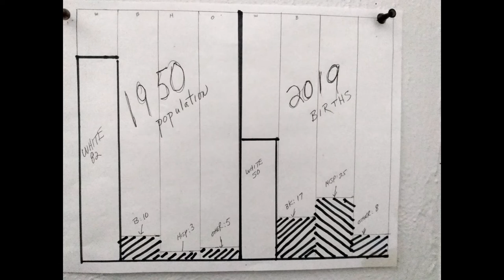SONG: crazy world - why "wokeness"????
Ok….Europeans have historically warred WAY too much, bringing great destruction on their own….also   j y s h people and euros contended for 20 centuries, culminating with the holocaust.   “Never again”, and the financially advantaged J y s h and other “elites” paved the way to a “woke” America, and Europe, and the invasion of “browns” to both places.  To some degree, genocide of w I t e s.  Now, in 2022, we have nitwit leftist prez Biden flirting with nuke war with Russia, the economy is going to c h I t, perversion and crime are expanding.   W I t e s are still in demise, accelerated.
Is the cure worse than the disease?  Sure seems.   The anti- w i t e amalgam in the US:  predominately the Democrat components:  feminists, b l a ks, illegals, j y s h,  g a y s ,  with a sprinkling of complicit clueless w i t e males
HOWEVER, w I t e s have better learn to refrain from war, especially among themselves.
OK….this is the way I, Paul Marchand, see it….whether correct or not.